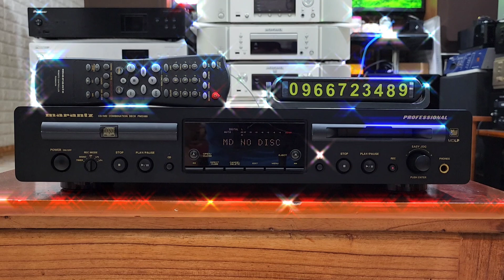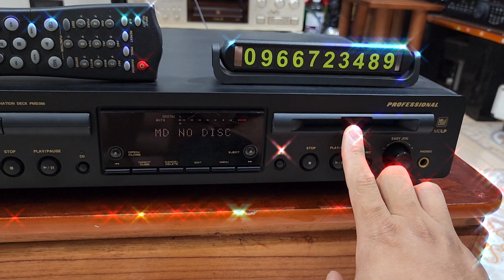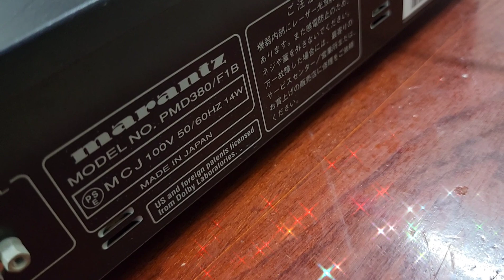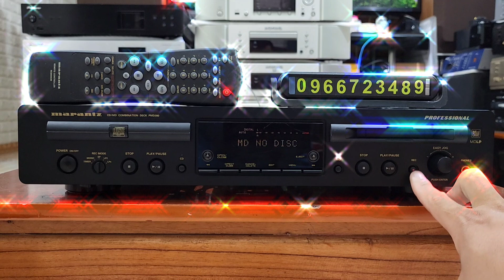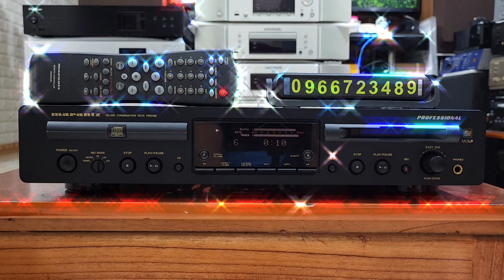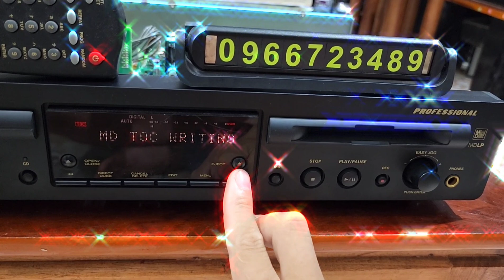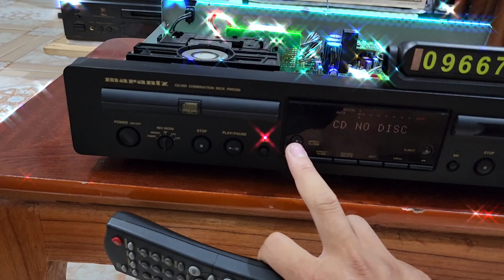CD giải mã 3 trong 1 . Marantz PMD 380 máy đẹp sx (giá 5t8) .Liên hệ : 0966723489